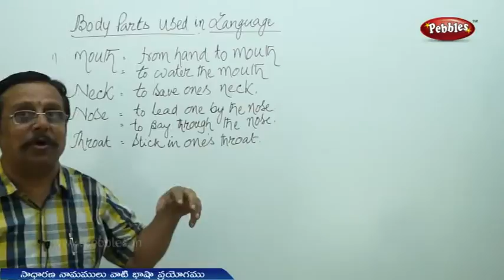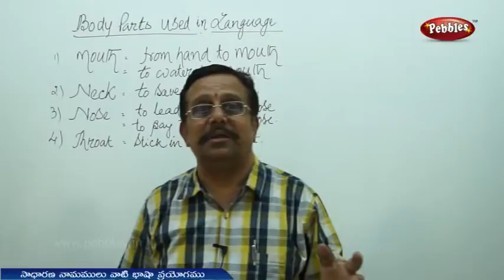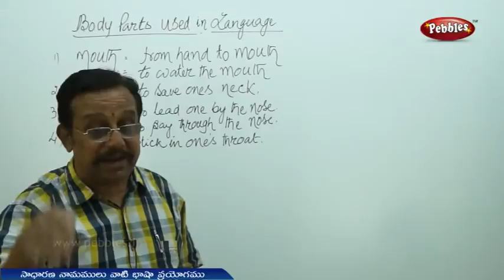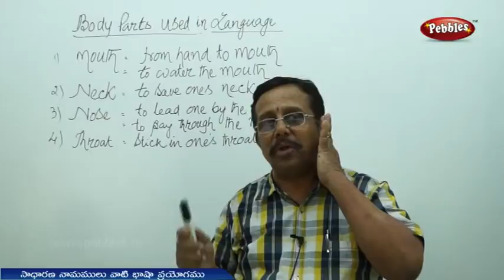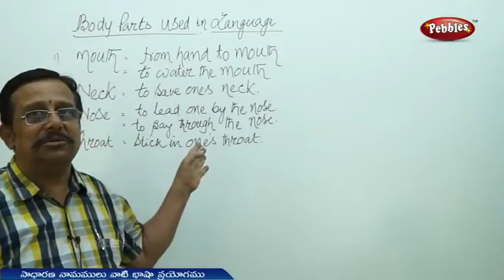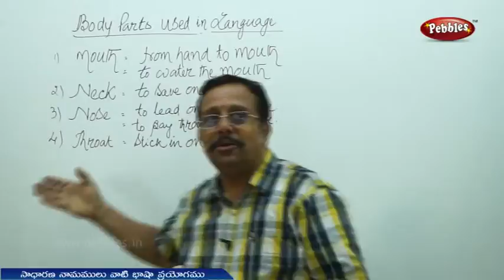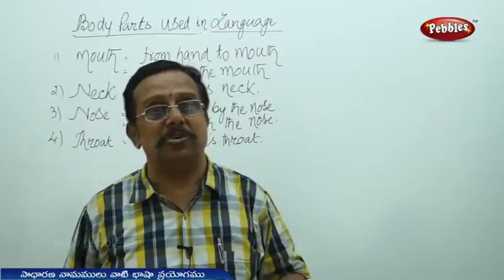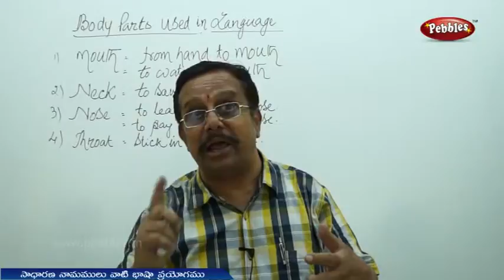Body parts used in English language-4 | Spoken English classes in Telugu